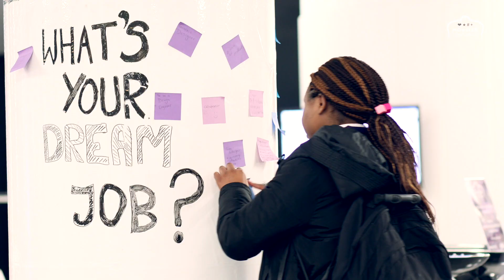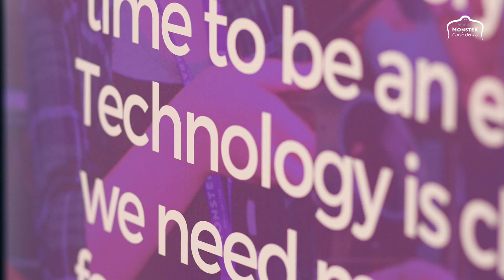MonsterConfidence BIRMINGHAM 2018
For a third year running, we teamed up with jobsite Monster.co.uk to do a UK & Ireland tour, giving young women a 'MonsterConfidence boost'. Here's what happened on 6th November 2018 at our Birmingham leg. Film By: Sabina Mckenzie Brown